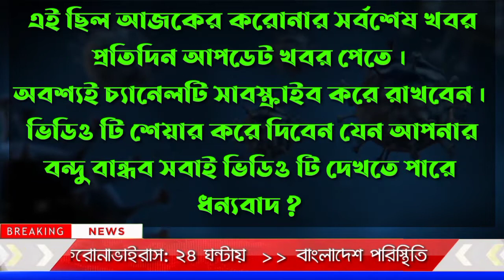আজ_১৯_আগষ্ট_বৃহস্পতিবার_করোনা_ভাইরাসের_সর্বশেষ_খবর_19_August_2021_Corona_Updete_এই_মাত্র_পাওয়া_খবর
১৯_আগষ্ট_২০২১ করোনা আপডেট 19 August Coronavirus Updete News Bangla ১৯ আগষ্ট করোনা আপডেট। 19 August 2021 Coronavirus Updete | ১৯ আগষ্ট করোনা ভাইরাসের আপডেট

19 August 2021 Corona Updete
today Coronavirus Updete
Bangladesh Corona Updete
করোনা ভাইরাসের নিউজ খবর
সারা বাংলাদেশের করোনার খবর
আজকের করোনার নিউ আপডেট
১৯ আগষ্ট করোনার ভাইরাসের নিউজ খবর
আজকের করোনা আপডেট নিউজ
১৯ আগষ্ট করোনার তাজা খবর

19 August 2021 Covid-19 Last Updete News Bangladesh Live Corona virus Today Updete Live
covid19-updete_#COVID19

করোনার নিউ আপডেট বাংলাদেশ
করোনা নিয়মিত আপডেট নিউজ খবর
১৯ আগষ্ট করোনা আপডেট নিউজ খবর
ajker coronar khobor
Corona virus khobor
করোনার নিউজ খবর
বাংলাদেশের করোনার খবর
এই মাত্র পাওয়া খবর
করোনা ভাইরাসের খবর
আজ করোনায় আক্রান্ত
করোনা ভাইরাস এর সর্বশেষ বিস্তারিত খবর
করোনা ভাইরাস এর 24 ঘন্টায় নমুনা পরীক্ষা
এইমাত্র পাওয়া খবর করোনা ভাইরাসের এর
বাংলাদেশের করোনা আপডেট
গত 24 ঘন্টার করোনার সর্বশেষ খবর
করণায় আক্রান্ত ও নমুনা পরীক্ষা
করোনার নিউজ আপডেট
এইমাত্র করোনা ভাইরাসের পাওয়া আপডেট